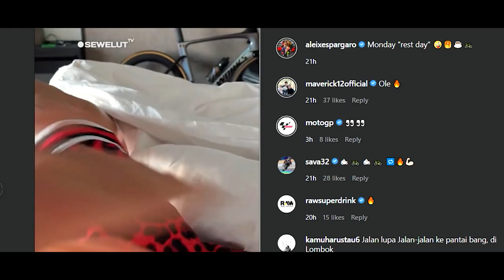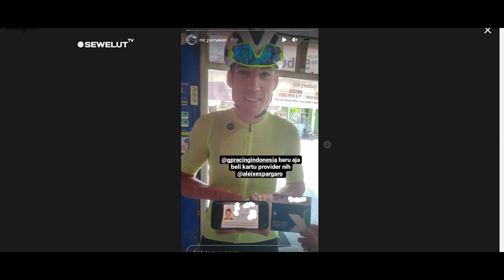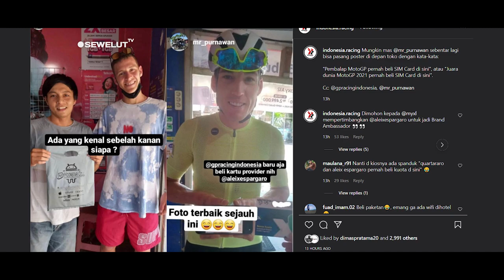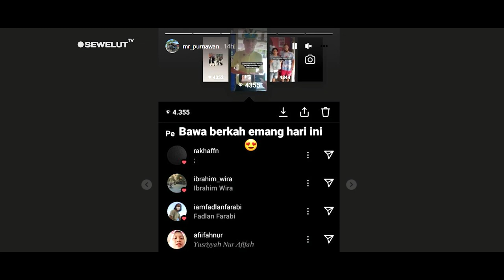HANYA ADA DI MANDALIKA❗JUARA MotoGP BELI KARTU PERDANA DI PINGGIR JALAN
Momen Ketika Pembalap MotoGP Beli Kartu Perdana di Konter HP Pinggir Jalan di Lombok.
Bensin Eceran dan Emak-emak Bonceng Tiga Bikin Pebalap MotoGP 'Terkesima' di Mandalika.

Jelang tes MotoGP Mandalika, Aleix Espargaro menikmati kearifan lokal khas Indonesia dengan bersepeda. Ada dua fenomena di jalanan yang mencuri perhatian rider Aprilia ini.
Usai menjalani karantina di Lombok, Aleix Espargaro langsung memacu sepedanya. Dalam akun instagram pribadinya @aleixespargaro, rider Aprilia ini membagikan keunikan yang ia temukan di jalan.

Pertama, rider 32 tahun ini memfoto fenomena yang biasa dijumpai pada kota Indonesia lainnya, yakni bensin eceran. Espargaro bahkan memberikan keterangan "Fuel" dalam botol beling, dan "Fruit" yang bersebelahan dengan penjaja kelapa muda.
Potret yang lain, rekan setim dari Maverick Vinales ini juga membagikan foto anak sekolah dasar berseragam merah putih tengah pulang sekolah, "Back from School", begitu keterangan dari Espargaro.

Menariknya, emak-emak membonceng tiga anak sekolah juga masuk dalam foto yang diambil Aleix Espargaro. Dalam potret tersebut terlihat satu orang anak berada di area dek skutik Yamaha Fino, sementara dua yang lain duduk di baris belakang.
Pol Espargaro juga memuji keindahan alam yang baru dipijaknya. Juara MotoGP Inggris 2021 ini bahkan coba mengakrabkan diri dengan Pertamina Sirkuit Mandalika dengan bersepeda.
"Dan tentunya, lap pertama dari sirkuit indah ini," tulis Espargaro.

Ketika datang ke negara lain, tentunya nomor telpon harus menyesuaikan sesuai megara yang didatangi agar bisa mendapatkan akses telpon terutama internet. Nach, uniknya para pembalap MotoGP bahkan sekelas Quartararo tidak malu untuk membeli kartu perdana di konter pinggir jalan.

Para pembalap terlihat sudah mulai berdatangan di Bandara Internasional Zainuddin Abdul Majid, Lombok, Nusa Tenggara Barat. Terpantau beberapa pembalap seperti Fabio Quartararo, Marc Marquez, Jorge Martin, hingga Aleix Espargaro sudah masuk ke Indonesia. Marc Marquez bahkan membagikan foto bahagianya ketika tiba di Lombok.